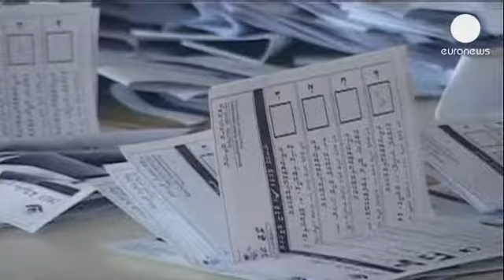Maldivler'in yeni devlet başkanını ikinci tur belirleyecek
Maldivler'de devlet başkanlığı seçimlerinin ilk turunda eski Devlet Başkanı Muhammed Naşid...

Maldivler'de devlet başkanlığı seçimlerinin ilk turunda eski Devlet Başkanı Muhammed Naşid oyların yüzde 45'ini aldı. Ancak adaylardan hiçbirinin yüzde 50 barajını geçememesi üzerine ülkenin yeni devlet başkanını ikinci tur belirleyecek.